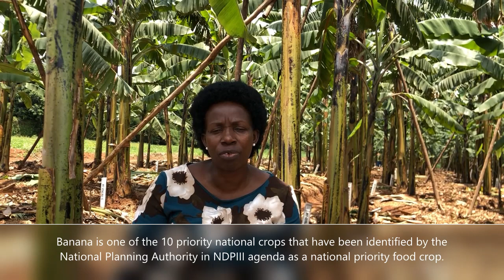NARO's Banana Research Program embraces Agro - Industrialization as its new mode of operation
Bananas are not just a food crop, they have huge industrial potential if opportunities are well exploited. As a matter of fact, banana as one of the 10 priority national food crops in the NDP III 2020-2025.

While the main mandate of National Banana Research Program (NBRP) is to generate and promote technologies for banana depending communities in Uganda targeting the support for food security; the banana program has re-organized its human capacity, resources and partnerships to deliver re-oriented technologies that support the agro- industrialization agenda in line with Uganda’s National DPIII.

NARO's Banana research team wants to see the gains in research reach and secure the future of the banana Industry on the world scene.